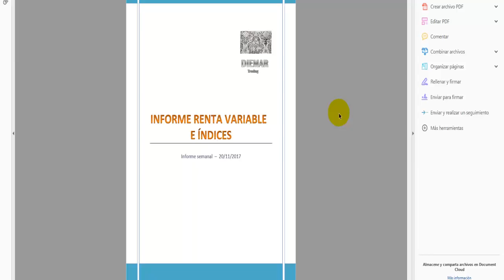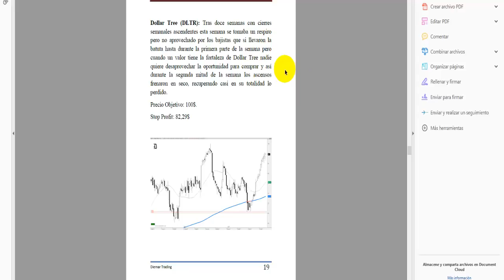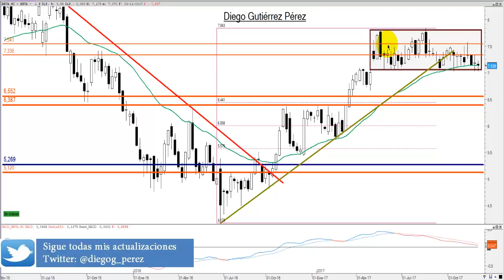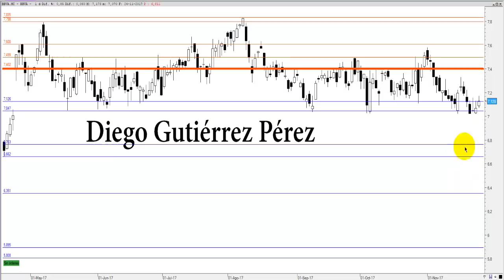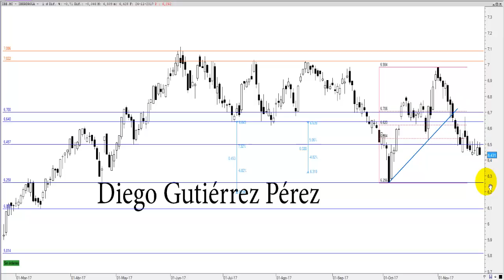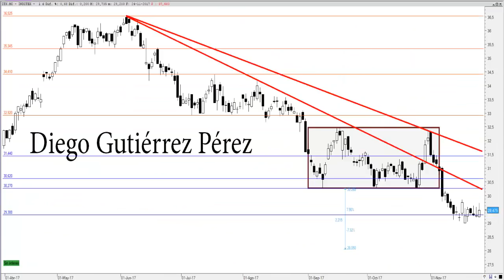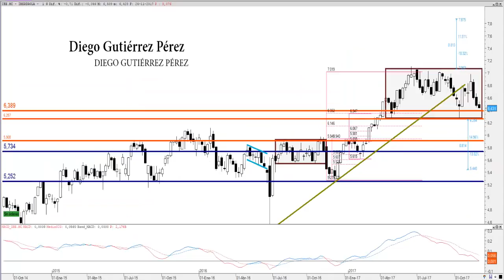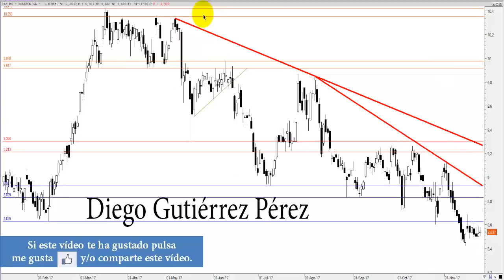Análisis Técnico de los Blue Chips del IBEX 35 (del 20 a 26 de noviembre ).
Análisis Técnico de la evolución semanal (del 20 a 26 de noviembre), del Banco Santander, BBVA, Iberdrola, Inditex y Telefónica. Esta semana los blue chips  cerraban con tono mixto, aunque en casi todo ellos se podían apreciar movimientos de consolidación. A pesar de ellos la situación sigue siendo muy delicada y Santander, BBVA e Iberdrola continúan siendo presionados hacia el soporte de sus respectivo laterales. Como es habitual analizaremos cada valor en un espacio temporal semanal y diario.

El  4 de diciembre comienza la andadura de un informe semanal de estrategias en renta variable e índices.